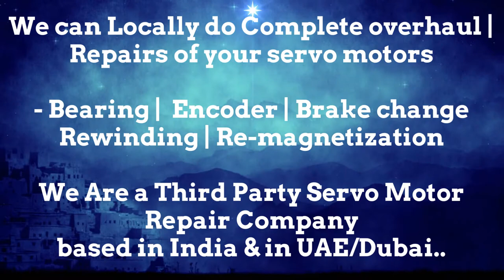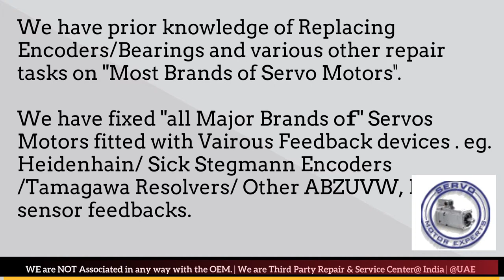VUES Brno India Servo Motor Repair Ghaziabad Gurgaon Hyderabad Indore Jaipur Maharashtra Kanpur